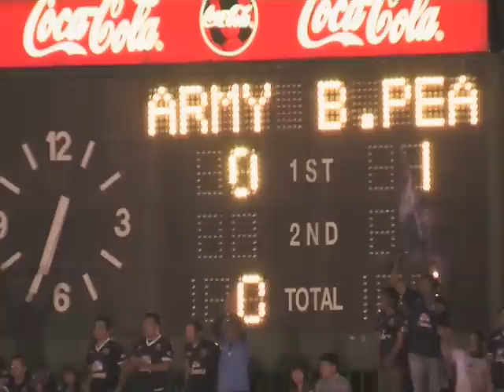army utd 1 3 buriram pea